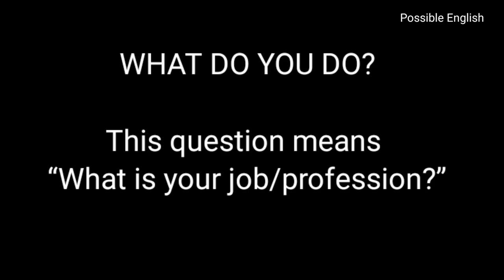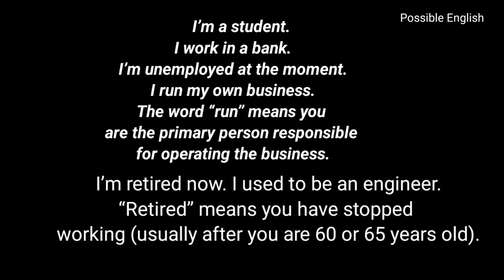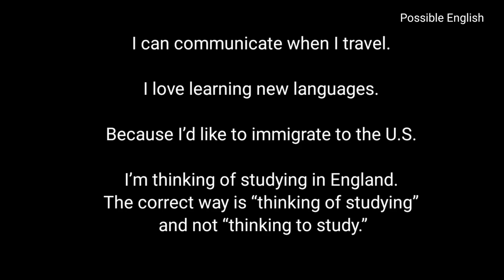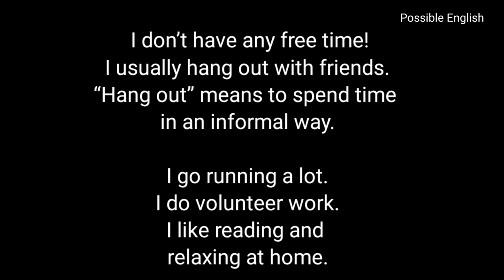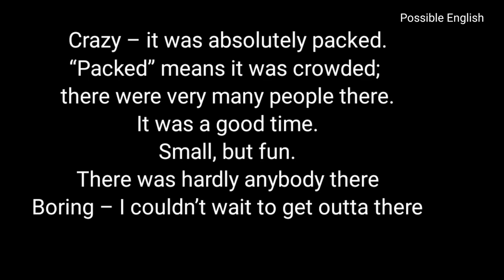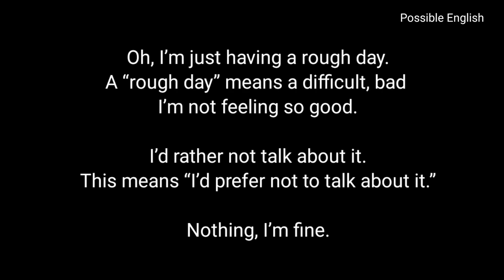10 Important English Expressions| Common Daily Expressions| Possible English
10 Important English Expressions| Common Daily Expressions| Possible English

Memorize these daily usage sentences to speak English easily

Follow these easy steps and speak English fluently

16 day English Speaking Challenge

Tamil motivation

Our students'Feedback

Chapters

0:14 What do you do ? Answers
1:56 Why are you studying English? Answers
3:17 What do you do during your leisure time
5:05 How was the party ?

Common english expressions, How to learn new english vocabularies,Learn English through tamil, Possible English, How to speak English fluently,How to write an email in English,How to speak in phone in English,how to understand paragraph in English,ESL classes, IELTS online class,upsc English grammar lessons,how to score in English in bank exam